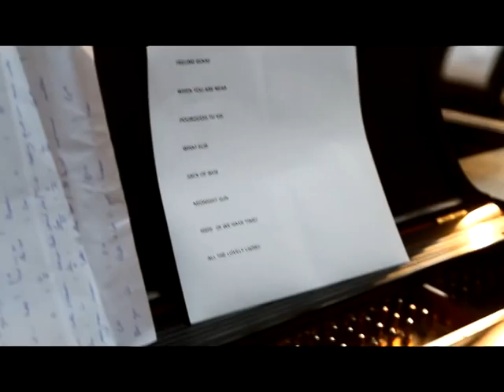Elizabeth Shepherd live @ JazzFM - English EPK